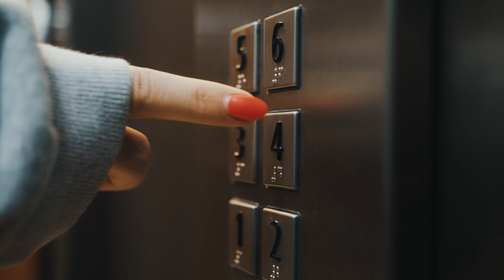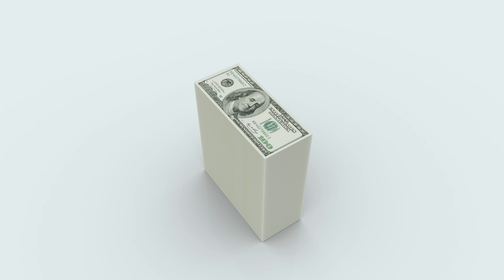10 Insurance Policies Everyone Needs (And 4 You Don’t)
Our lives can turn upside down in a single day, but most people aren’t prepared for it. You could be someone who earns a regular income, tracks your expenses, invests regularly, and saves for retirement. But what if one unfortunate day you met with an accident and can’t work anymore? One unfortunate unexpected event is enough to wipe out all the careful financial planning you have been doing for years. And there is only one solution to survive such situations. Insurance Coverage. So in this video, I will give you a list of insurance that everyone must have and a few that can be ignored. I’ll be focusing on Germany since I live here, but the policies and principles I mention are applicable no matter where you are in the world.

Navigate the German Financial Landscape with Ease: Join The First-of-Its-Kind Collaborative Platform for FREE!

My Filming Gear:
Camera Stand
Light 1
Light 2

0:00 Intro
1:15 Termination Reasons
3:15 Termination Letter
4:04 Termination Contract
4:31 Inform Bundesagentur für Arbeit
5:00 Inform Workers Council
5:33 File Dismissal Protection Suit
6:57 Severance Pay
7:48 Notice Period
8:53 Collect Work Documents
9:41 Unemployment Benefits
11:09 Health Insurance
11:40 Job Search
12:08 Residence Permit
13:22 Prepare for a Job Loss